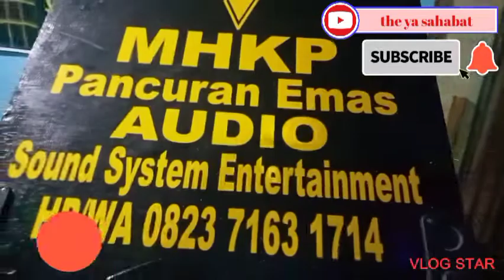LANGSUNG VIRALL GAES KEDATANGAN ARTIS...?BIKIN HEBOH PARA PENGUNJUNG DAN TAMU UNDANGAN ,Y.A SAHABAT